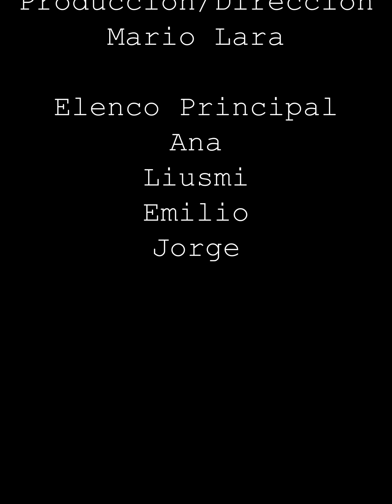"INFIDELIDAD" Cap.3 - Cambió a su esposa por una mujer mas joven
¡Lo seduce una jovencita .!

Trabajo realizado para un cliente.

Deja tu comentario sobre que la trama de la historia, que te pareció y que ideas tendrías para una nueva producción y así poder tomarla en cuenta.

Producción/Dirección: Mario Lara.